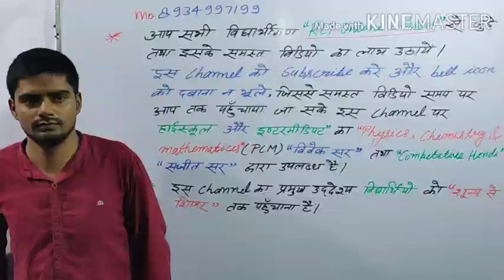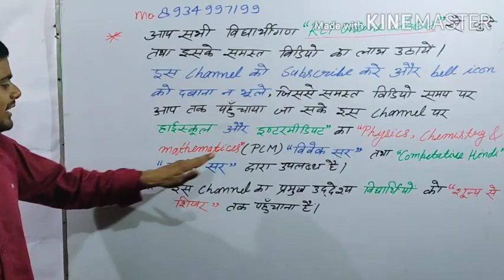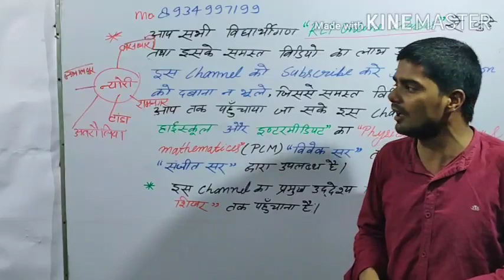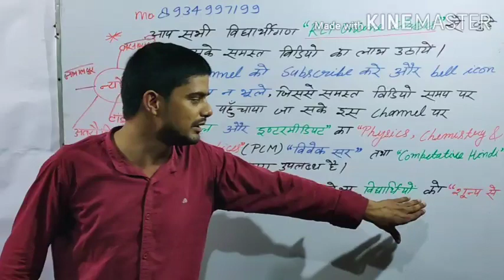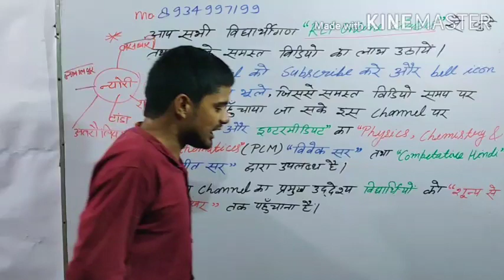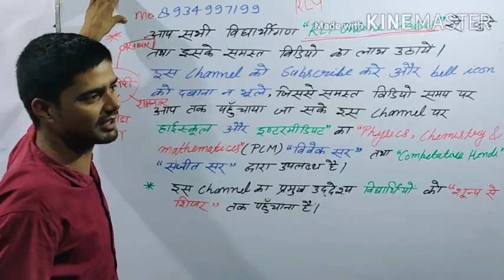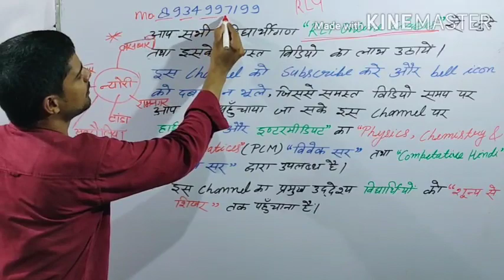Motivational speech#rly online classes# by vivek yadav